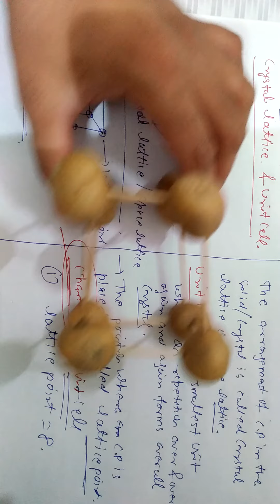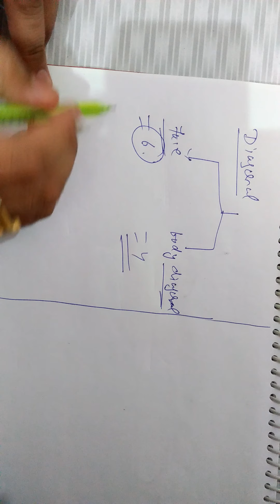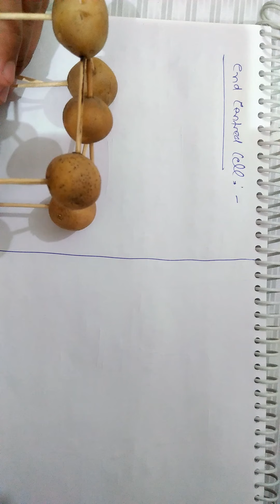Class 12 Chemistry , Solid State (Part -2)